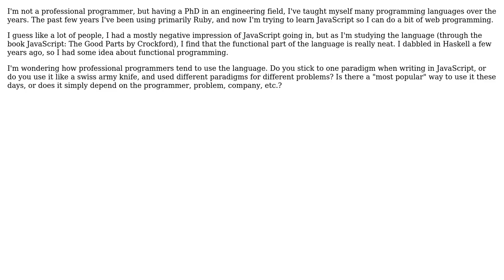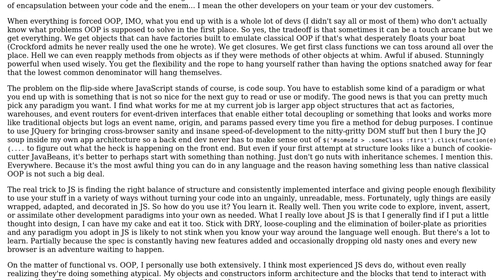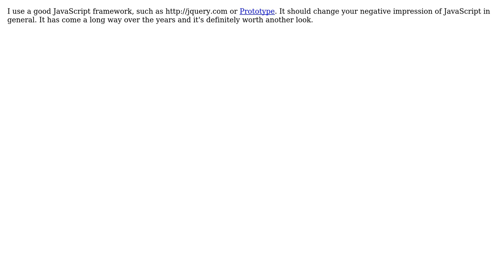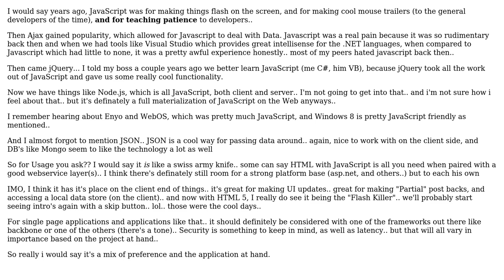Software Engineering: How do you use JavaScript? (3 Solutions!!)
Software Engineering: How do you use JavaScript?

With thanks & praise to God, and with thanks to the many people who have made this project possible! | Content (except music & images) licensed under CC BY-SA | Music | Images & others | With thanks to user hanzolo user Evan Zamir user Erik Reppen user Bernard and the Stack Exchange Network Trademarks are property of their respective owners. You are responsible for your own actions.